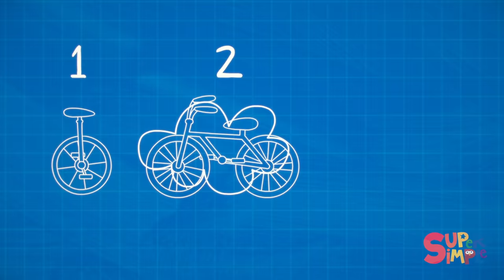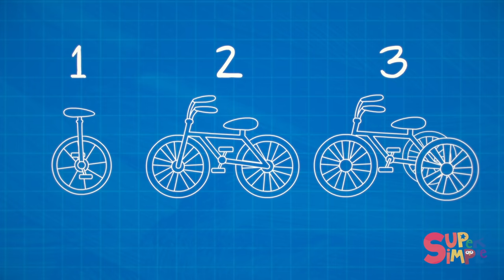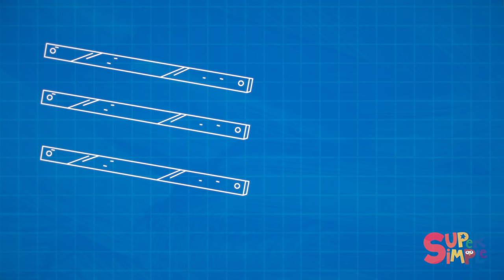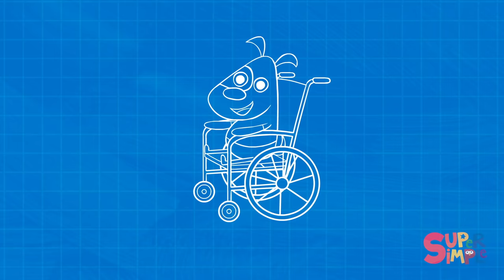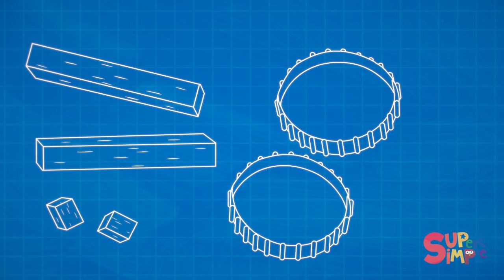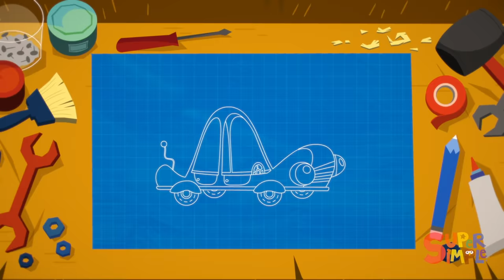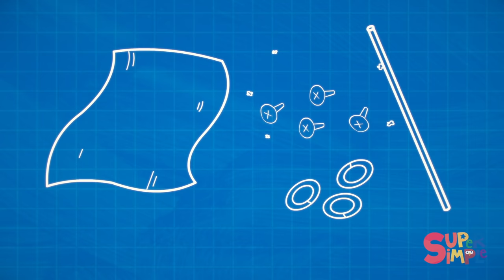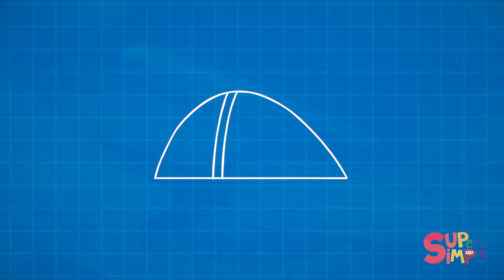Motorcycles, Bicycles, Wheelchairs & More Vehicles at Mr. Monkey's Garage | Cartoon Collection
Check out the Super Simple App!
Mr. Monkey is working hard in his garage, again! Ms. Squirrel's car has a nutty problem, Little Doggy is a little sad because his wheelchair is just so ordinary, and Miss Monkey has two scooters, but she can't ride them both at the same time! Monkey is trying to fix all these problems! But, how? Watch and find out!